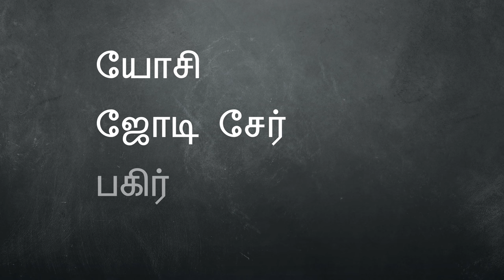யோசி ஜோடி சேர் பகிர் - Think Pair Share (Tamil)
யோசி-ஜோடி சேர்-பகிர் முறையானது மாணவர்களை மேலும் ஆழமாக சிந்திக்கச்செய்து ஒருவர் மற்றவரிடமிருந்து கற்றுக்கொள்ள உதவுகிறது.

The Think-Pair-Share method helps students to think more deeply, and allows them to learn from each other.